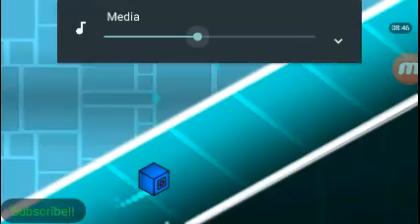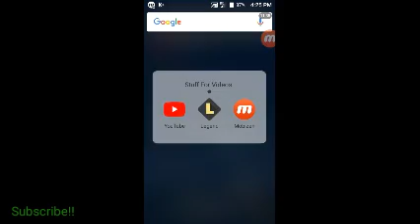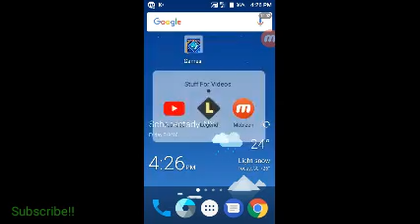3D geometry dash?! (READ DESC FOR SURPRISE)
This recorder makes me sound like Ronald McDonald